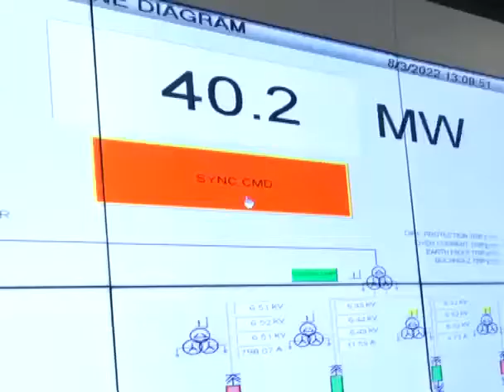تھرپارکر/ تھر کے کوئلے سے روشن ہوگا پاکستان/3 اگست 2022ء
* شہید محترمہ بینظیر بھٹو کے ویژن کے مطابق آج تھر کے کوئلے پر حبکو کا دوسرا بڑا پاور پلانٹ کام کرنا شروع کردے گا، وزیراعلیٰ سندھ

* یہ پروجیکٹ سی پیک کے تحت بننے والا دوسرا منصوبہ ہے،وزیراعلیٰ سندھ سید مراد علی شاہ

* یہ پروجیکٹ حب پاور کمپنی نے اپنے پارٹنرز کے ساتھ تھر بلاک ٹو میں لگایا ہے،وزیراعلیٰ سندھ سید مراد علی شاہ

* یہ تھر کے کوئلے پر بننے والا 330 میگاواٹ کا پاور پلانٹ 520 امریکی ڈالرز کی لاگت سے مکمل ہوا ہے،وزیراعلیٰ سندھ سید مراد علی شاہ

* 330 میگاواٹ کا مزید پلانٹ دسمبر 2022 سے شروع ہوگا،وزیراعلیٰ سندھ سید مراد علی شاہ

* تھر انرجی لمٹڈ تھر کول پر مبنی 330 میگاواٹ کا کول فائرڈ پاور پروجیکٹ ہے،وزیراعلیٰ سندھ سید مراد علی شاہ

* آج اس افتتاح کے ساتھ تھر کے کوئلے سے 990 میگاواٹ بجلی نیشنل گرڈ کو فراہم ہوگی،وزیراعلیٰ سندھ سید مراد علی شاہ

* اس پروجیکٹ منصوبے پر 2018 میں کام شروع ہوا ،وزیراعلیٰ سندھ سید مراد علی شاہ

* آج مورخہ 3  اگست سے 330 میگاواٹ کے حبکو پاور پلانٹ کا پہلا الیکٹران نیشنل گرڈ میں شامل ہوگا،وزیراعلیٰ سندھ سید مراد علی شاہ

عبدالرشید چنا
ترجمان وزیراعلیٰ سندھ